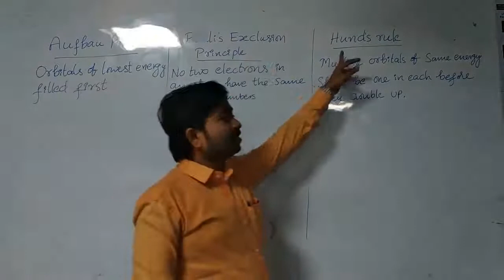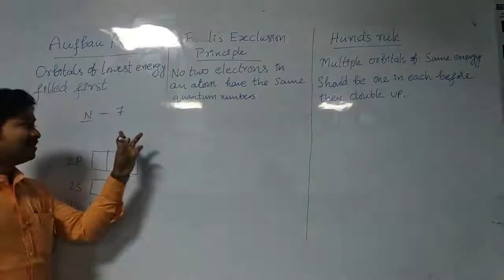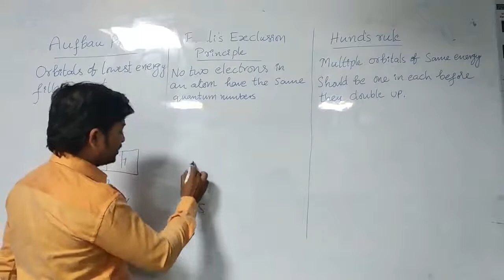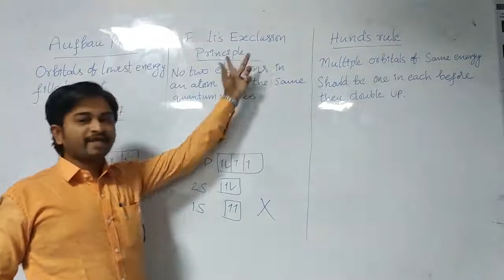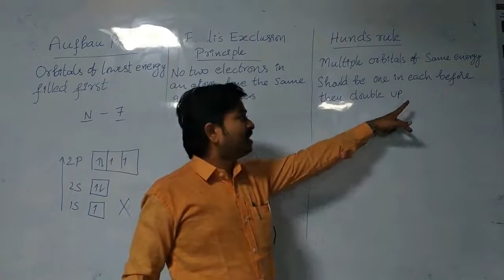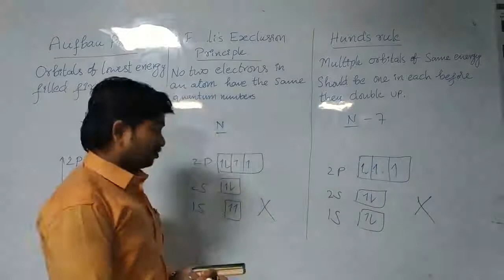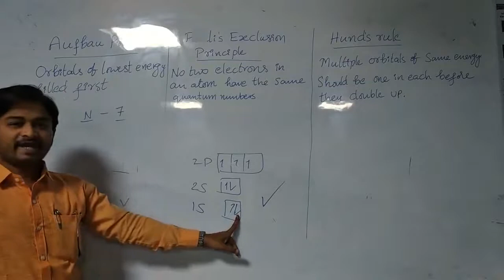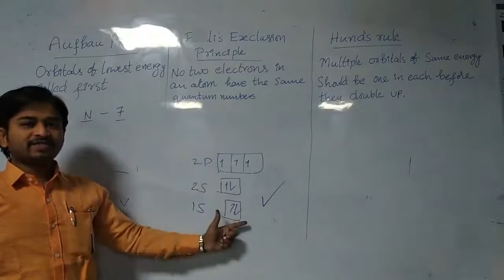Aufbau Principle, Pauli Exclusion Principle and Hund's Rule